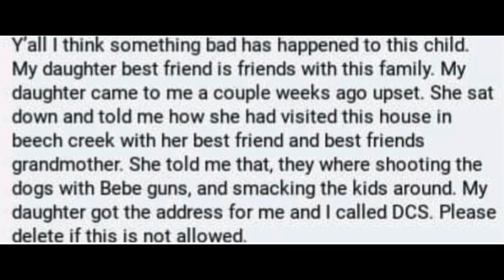5-year-old Summer Wells missing from Rogersville, Tennessee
5-year-old Summer Moon Utah Wells went missing from Rogersville Tennessee on June 14, 2021. I will be putting up a video about her missing aunt tomorrow.

Once a person is found, the video is put into the Found Missing Playlist.